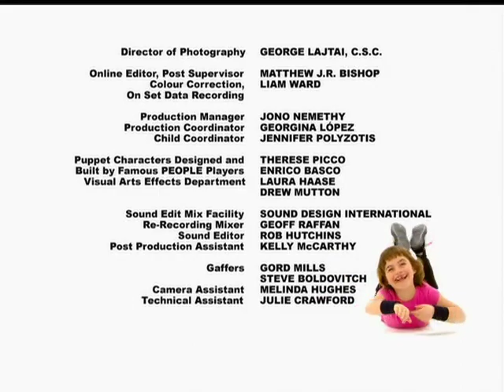Roulé-Boulé - Quentin le criquet (chanson)